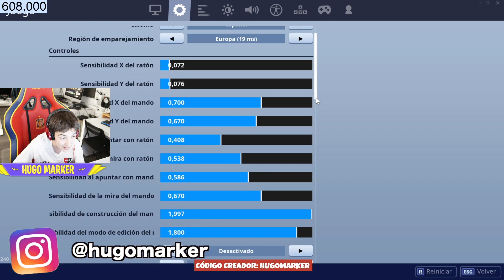ESTA ES LA NUEVA MEJOR SENSIBILIDAD DE * FORTNITE * CON MANDO TEMPORADA 10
ESTA ES LA NUEVA MEJOR SENSIBILIDAD DE * FORTNITE * CON MANDO DE HUGO MARKER TEMPORADA 10
Bienvenid@s a HugoMarker ⚡️

Con qué cámaras grabamos: Con la Canon G7X, Sony Alpha 6500, Sony RX100 V, el iPhone X y  GoPro6